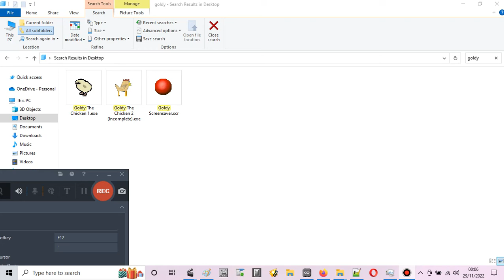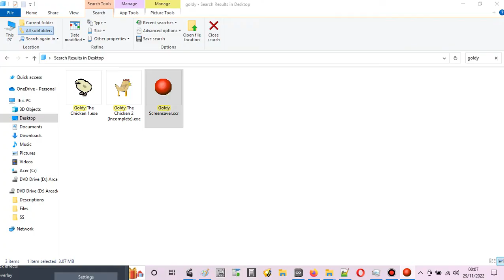Goldy Screensaver (my old 'screensaver' last modified in 2008)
Actually a Game Maker 7 game executable with the extension changed to .scr. That worked at the time. This would have had no copyrighted material maybe if it wasn't for the Pontifex 'robot' I sneaked in. I made the  rest of the graphics with Google Sketchup.